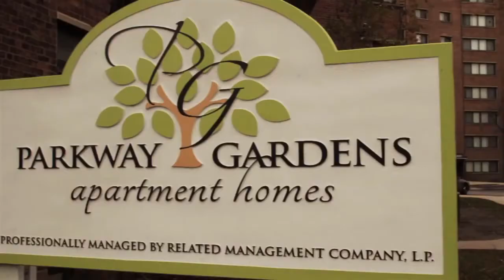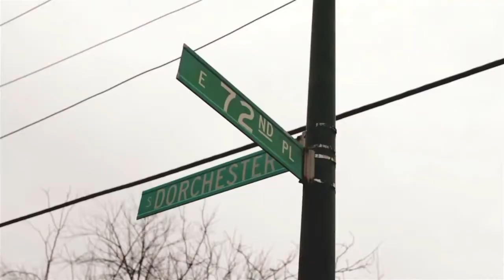Killa Kellz "Shit" 300 600 OTF GBE Diss Music Video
Killa Kellz's music video for his single track titled "SHIT". Shout out to P RICO in this vid too and to the rest of bricksquad 069. Diss to 061 in this and basically 300 and 600 and GBE and OTF. On the OPP block.